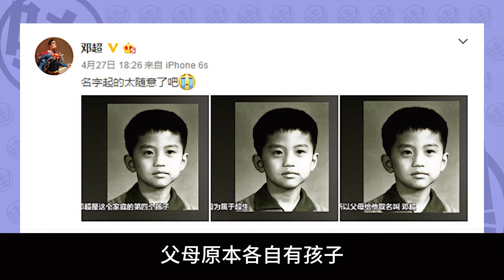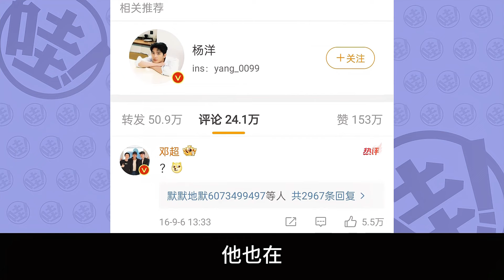正經不過3秒！內娛“頂級”現眼包，網友：連春晚都不放過！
笑不活了！人類對鄧超的開發不足1%！